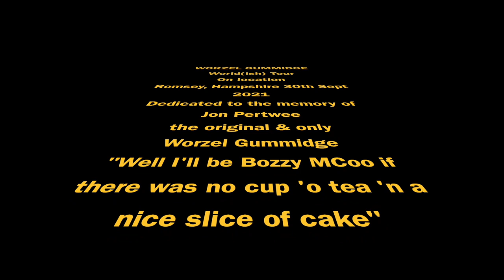Worzel Gummidge Field Trip 2021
After extensive research we set off in search of locations used in the 1979 to 1981 series by LWT of the legend that is Worzel Gummidge played by Jon Pertwee (1919 to 1996).